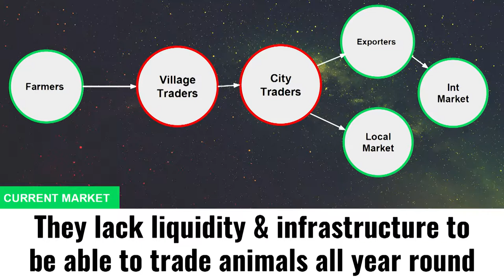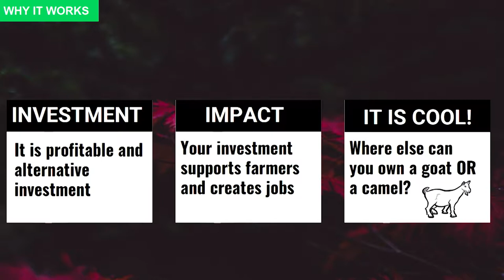Slush 100: Ari.farm